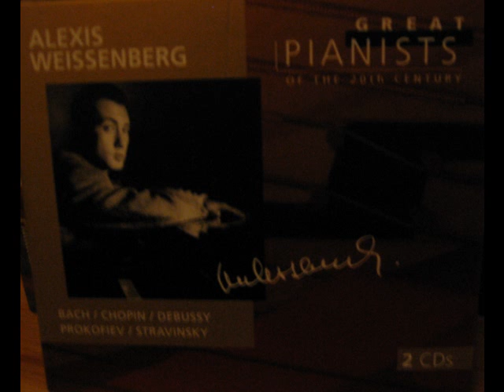Alexis Weissenberg (1 of 2) RIP (Jan 8th 2012) Mozart Concerto No 21 Giulini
This rare performance of the slow Andante movement of the Mozart Piano Concerto No 21 K467 in C Major is played by Alexis Weissenberg with the Wiener Symphoniker conducted by Carlo Maria Giulini. I added photos of some of my Weissenberg LP and CD covers for visual interest. The first photo is of the cover of this rare Mozart CD, the second is the signed cover (to me!) of the Mussorgsky Pictures at an exhibition LP and so on...